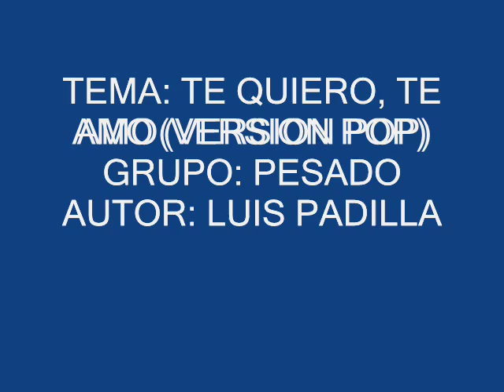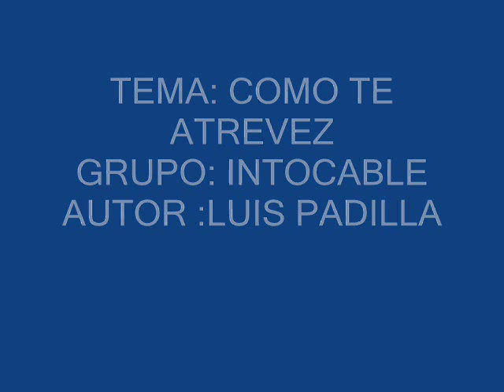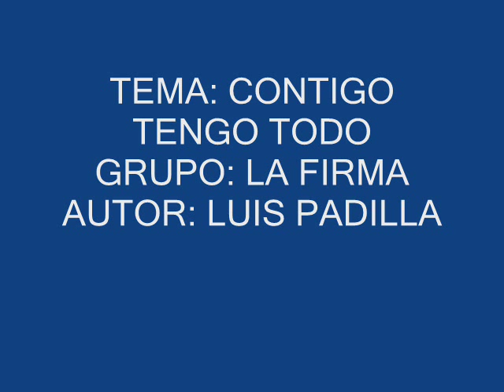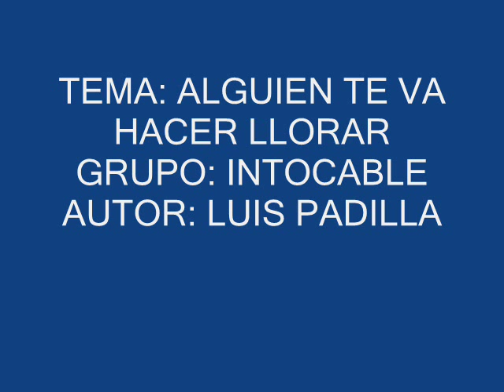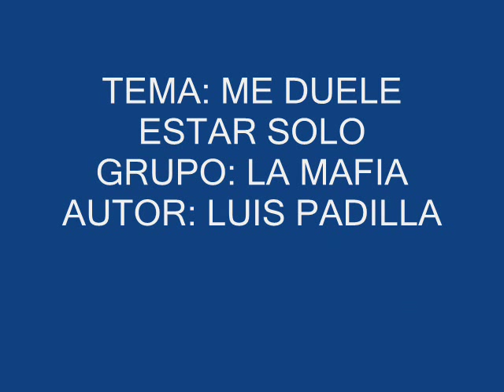CANCIONES DE LUIS PADILLA 2.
Segundo video de algunas canciones del maestro Luis Gerardo Padilla Riojas, de las cuales se han hecho cover en varios rimos como bachata, salsa y trova.